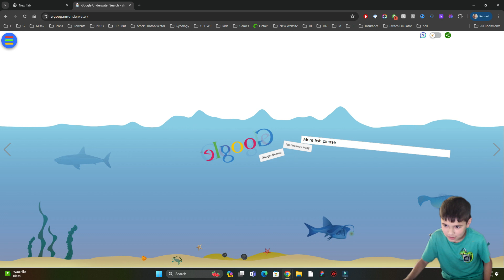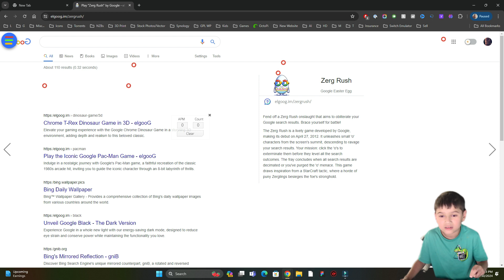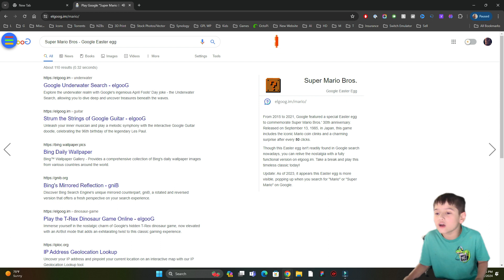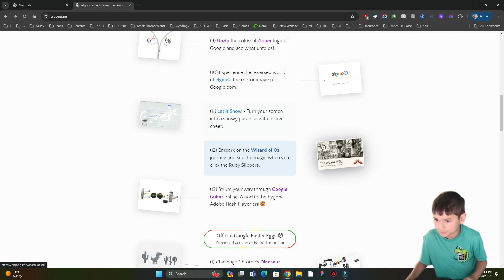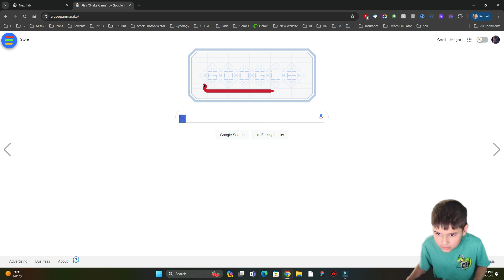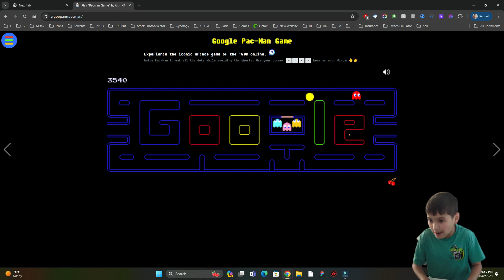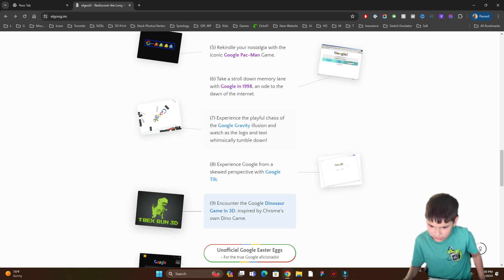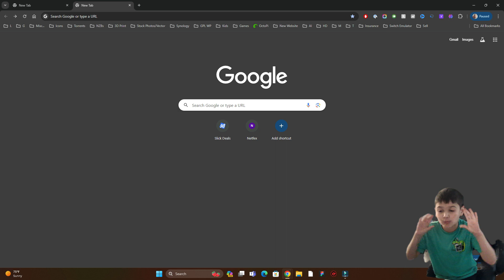Luke Finds Hidden Easter Eggs in Google Search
I found the Easter Egg by Spelling Google Backwords. "elgooG"

Keywords
google easter eggs,hidden google games,google lifehacks,fun google secrets,new google secrets,easter eggs,google tricks,google secret features